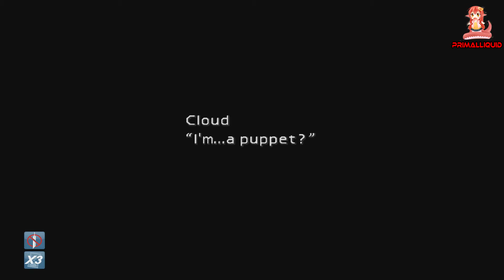Final Fantasy 7 (PS4) Platinum Playthrough - Part 34 The Saddest Moment of Any Gamers Life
Any and all donations will soley be used for upgrading equipment (mics,pc parts,capture cards ect) or video games to record. if you have a specific thing you would like your donation to go towards then please say so in the donation.

and enjoy great benefits such as.
70% revenue The most of Any network
100% chance to monetize so long as your video is not copyrighted
As High as 15$ CPM
Retain complete control and ownership of your channel.